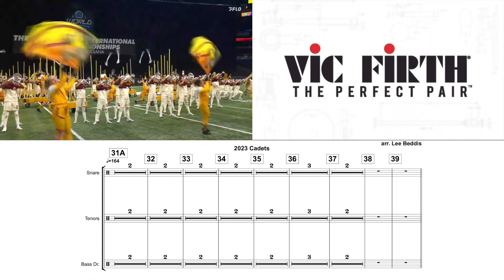Cadets 2023 - Learn The Music - PART 2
Learn The Cadets 2023 Production; Atlas Rising
Arr. by Lee Beddis